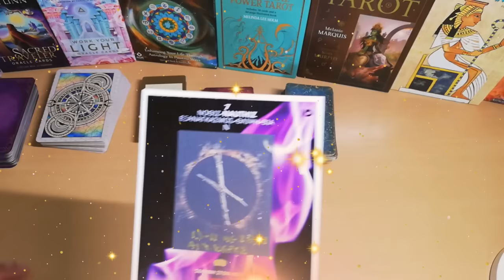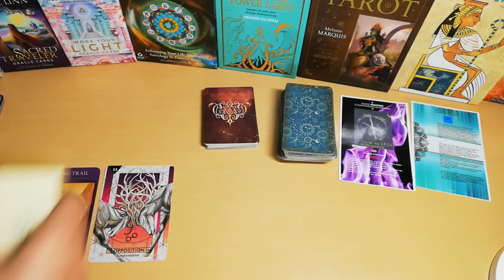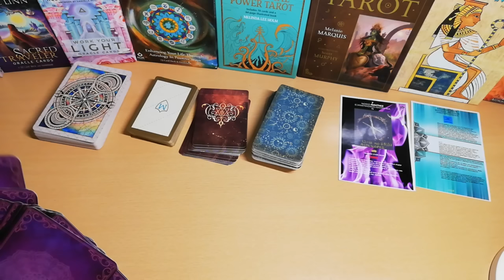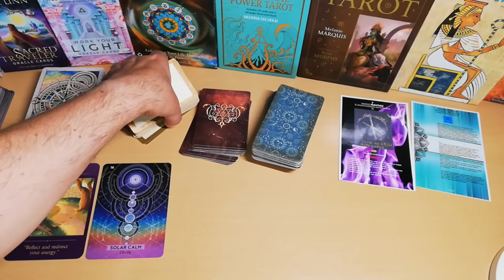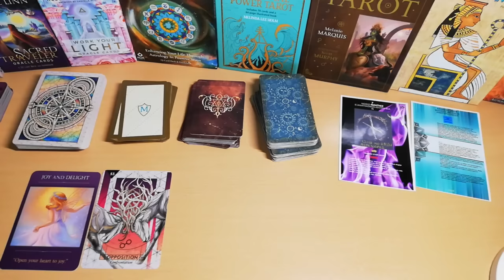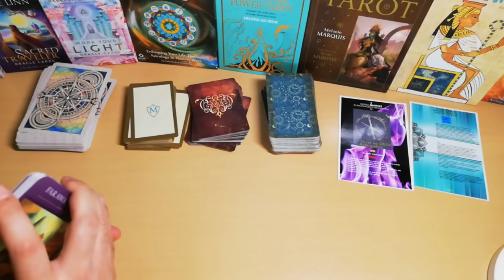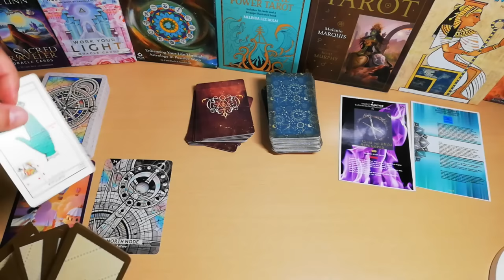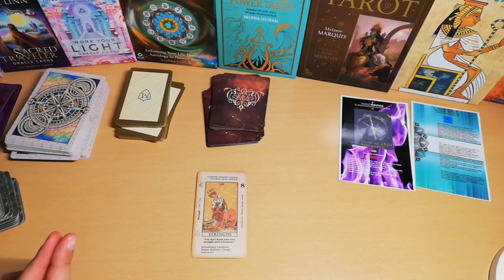🚪ΔΙΑΛΕΞΕ ΜΙΑ ΠΟΡΤΑ 🚪ΤΙ ΑΝΟΙΓΕΙ🚪 ΤΙ ΚΛΕΙΝΕΙ? Διάλεξε Κάρτα!pickacard ταρω ταρώ |ΑΚΑΣ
🚪ΔΙΑΛΕΞΕ ΜΙΑ ΠΟΡΤΑ 🚪Διάλεξε Κάρτα!pickacard ταρω ταρώ |ΑΚΑΣ ΤΑΡΩ
Μια πολύ βαθιά ανάλυση για το τι ανοίγεται μπροστά μας, ποιές είναι οι επιλογές μας,
Ανάλυση με, Αριθμολογικές, Αστρολογικές, Καρμικές, Τσιγγάνικες, Κλασσικές και άλλες παράξενες Ταρώ κάρτες, σε αυτό το Διάλεξε μια κάρτα ταρώ

00:00 Η ΚΑΤΑΣΤΑΣΗ ΤΩΡΑ
06:52 ΠΟΡΤΑ 1
18:22 ΠΟΡΤΑ 2
30:20 ΠΟΡΤΑ 3
40:40 ΠΟΡΤΑ 4
54:26 ΜΗΝΥΜΑ ΑΠΟ ΟΛΕΣ ΤΙΣ ΕΠΙΛΟΓΕΣ